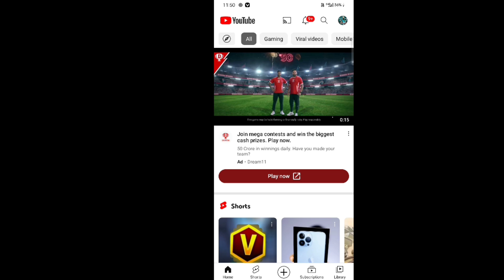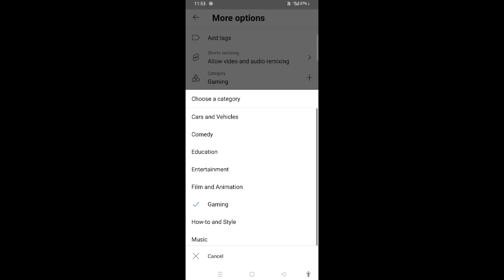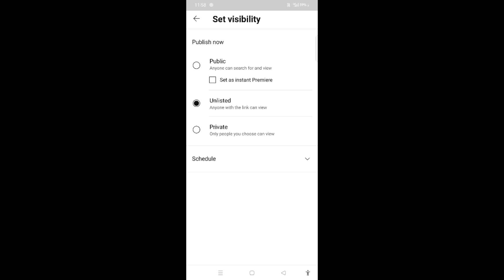free fire video viral kaise karen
ff shorts
Gaming Shorts Video Viral kaise kare
Gaming shorts Viral kaise kare
Gaming shorts Viral
gaming Short video
Gaming Shorts
ajju bhai freefire gaming channel tips
amit bhai freefire gaming channel tips
bgmi shorts
free fire video viral kaise kare
how to make free fire short video
how to viral gaming shorts
spreading